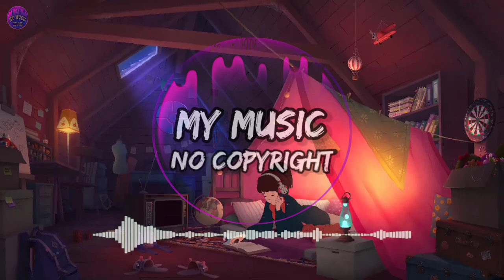Declan DP - Like You (No Copyright Music) Vlog Music | Audio Library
🎵 Track Info :
Title : Like You by Declan DP